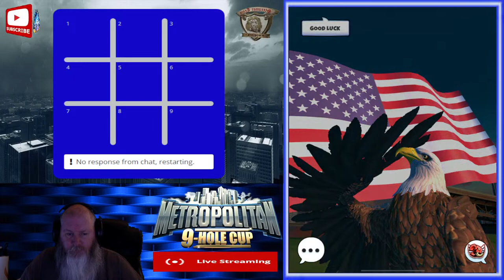ITSJBTV - Metropolitan 9-Hole ( 1 of each ) R-3, P-3, E-2, M.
Thank you so much!! YOU ROCK!!

GLTECK desk pad, on sale now, originally $19.99 sale price $11.69 get it before it goes back to full price.

All new Patreon, if you would like to support the channel as you have been but have the channel get most of the support Vs losing 45% of it, feel free to sign up to my Patreon. You will lose the special emojis, but your support goes a lot furher to the channel. Thank you.

On my channel, we have Golf Clash, Florida scratch offs with giveaways, live Keno at Seminole Hard Rock in Tampa and blind food challenges. We will also go live from Sea World and maybe a few other things from time to time. Thank you ALL so much for all the love and support you have shown myself and my family on this YouTube ride!! I love you all for everything you do for me/us!!

My team: Myself (ITSJBTV) "Jimmie", My wife (MRSJBTV) "Tammy", My buddy (BuzzyJBTV) "Buzzy" and on rare occasions our son "Justin" he fills in for Buzzy when he can't make it on a live stream.

Golf Clash Community - Family, Fun & Friends - Happy Golfing Everyone!!

19th Family Streamers